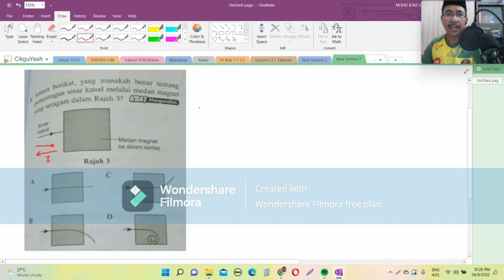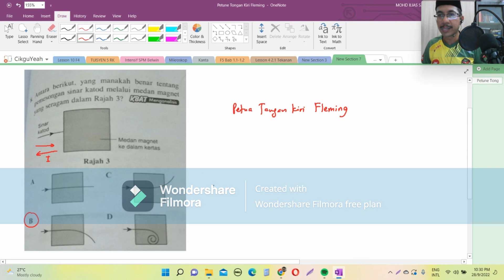Soalan objektif Fizik SPM - Petua Tangan Kiri Fleming Part 1